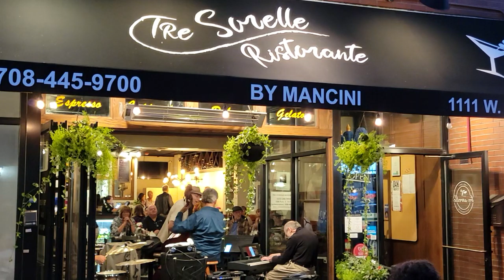Best Restaurants in Downtown Oak Park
Downtown Oak Park boasts a fantastic food scene with restaurants ranging from cozy cafés to chef-driven eateries.

Dinner at Tre Sorelle delights with fresh Italian dishes like cacio e pepe.  With options from casual to upscale, downtown Oak Park satisfies any craving. Don't miss the chance to dine your way through this charming suburb!

Live Entertainment at Tre Sorelle